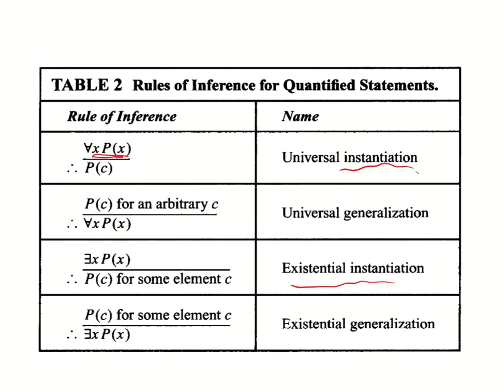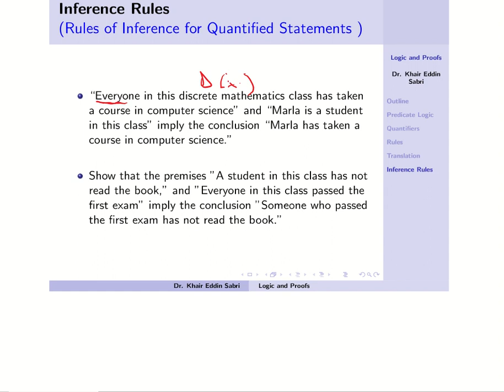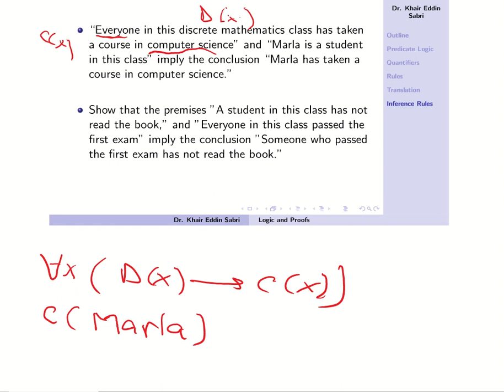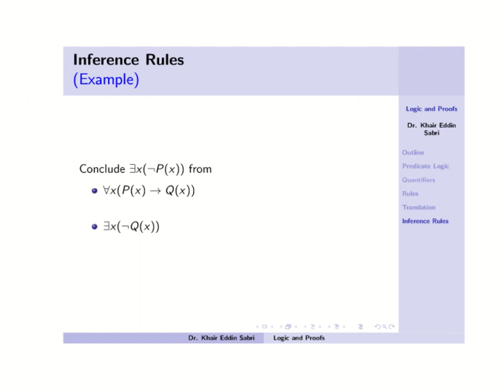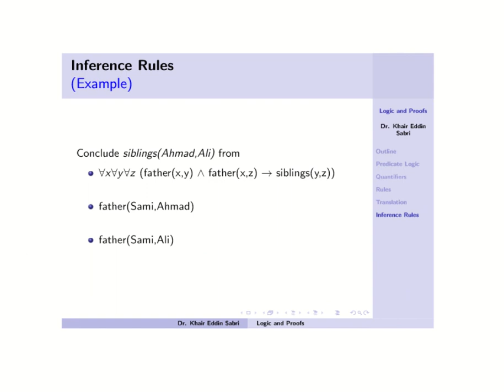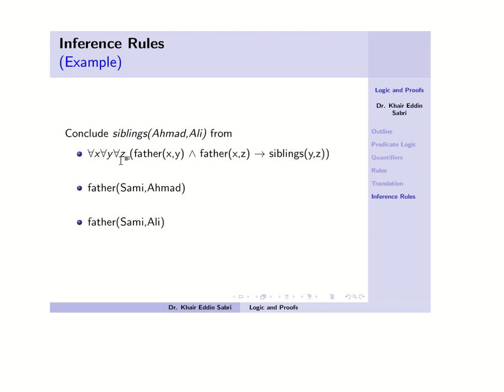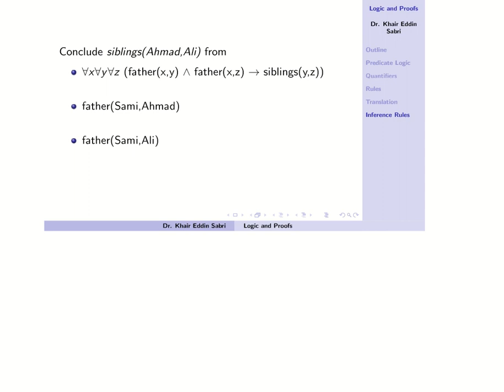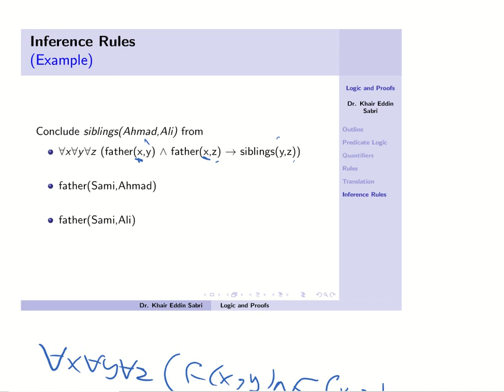Predicate Logic Inference Rules